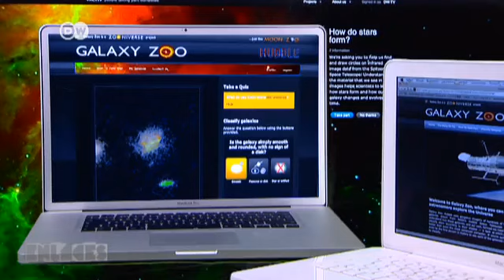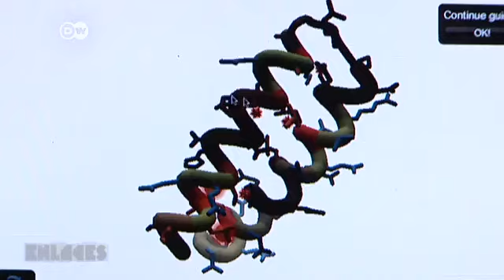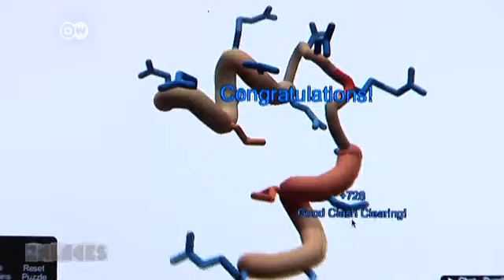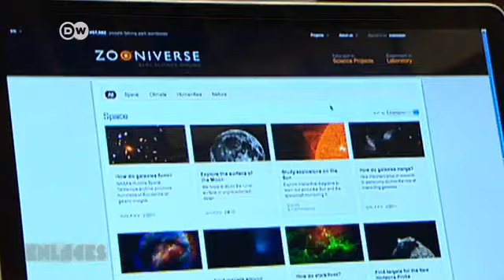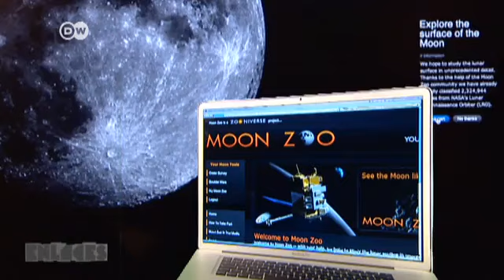"Juegos serios": videojuegos al servicio de la ciencia | Enlaces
Cada vez más científicos apuestan por la inteligencia de la comunidad de la red. Seducen a los investigadores aficionados para que participen en juegos en línea - y con ayuda de estos usuario resuelven enigmas menores y mayores de la humanidad.